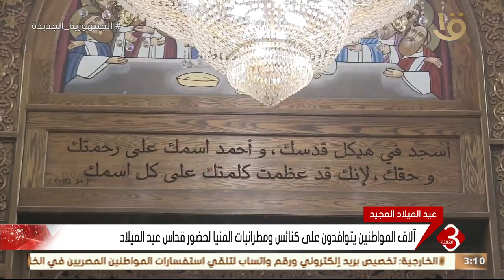نشرة الثالثة | الاف المواطنين يتوافدون على كنائس ومطرانيات المنيا لحضور قداس عيد الميلاد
الاف المواطنين يتوافدون على كنائس ومطرانيات المنيا لحضور قداس عيد الميلاد